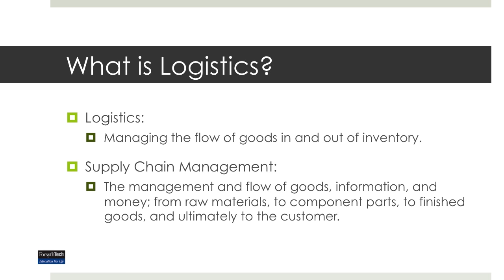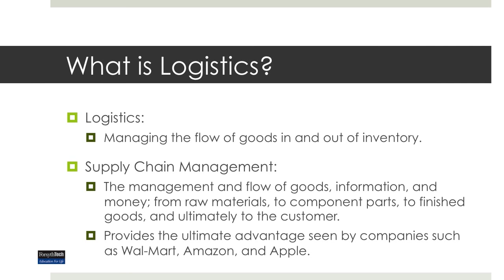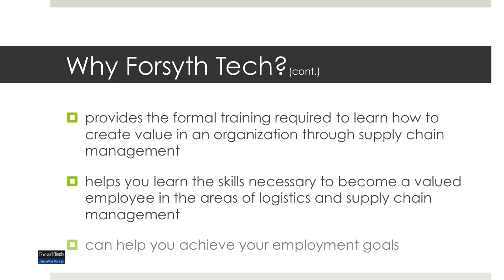Global Logistics: An Introduction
An introduction to Global Logistics.